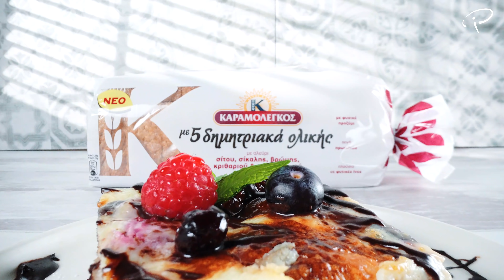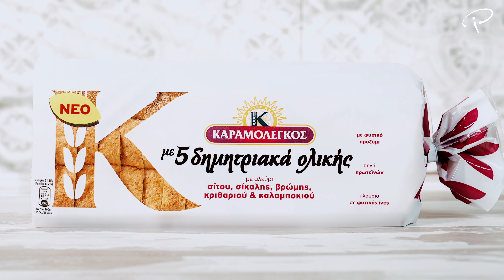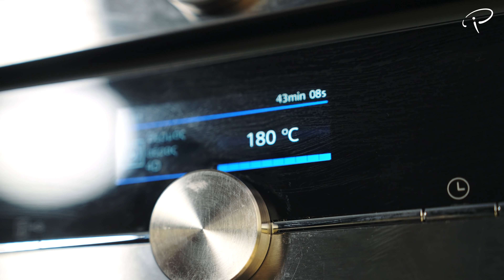Bread & Butter pudding | Master Class Συνταγή by Chef Panos Ioannidis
Γειά σας, καλώς ήρθατε στο κανάλι μου. H Γεύση δεν είναι απλά μία αίσθηση, είναι ένας ολόκληρος ΚΟΣΜΟΣ.  Ελάτε με την συνταγή αυτή να ονειρευτούμε και να ταξιδέψουμε μαζί στον Κόσμο της Γεύσης...

Studio Powered by: Nίκος Γωνιανάκης - Stonetech Group (Επενδύσεις πάγκων και κουζίνας Neolith)
Ευχαριστούμε:  BSH Οικιακές Συσκευές Α.Β.Ε.
                            Yalco
                            Fest
                            Φυτώριο Γιάννης Βολιώτης

F&B Chef: Δημήτρης Παπαπαναγιώτου
Cameras & Edit : Περικλής Παπανδρεόπουλος